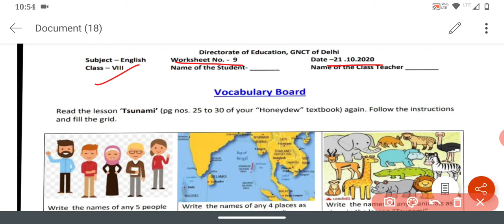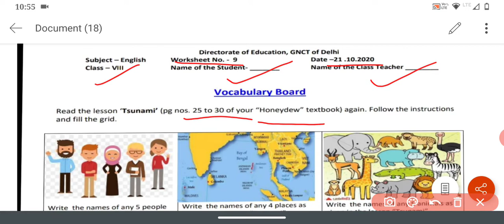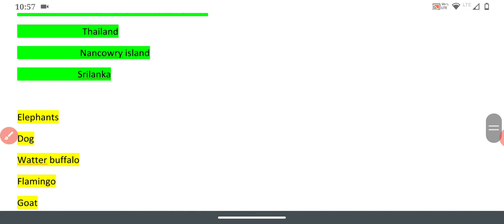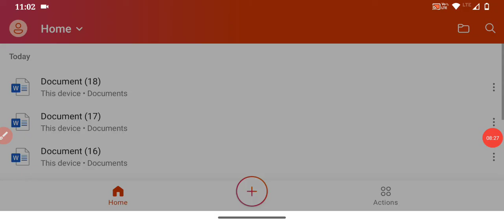English worksheet 9 / class 8th / date 21 october // with solution